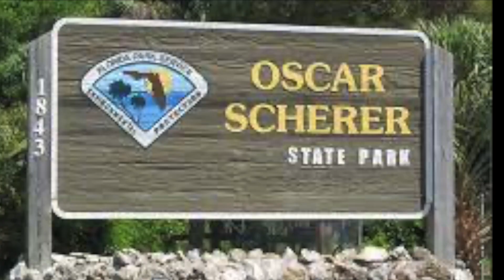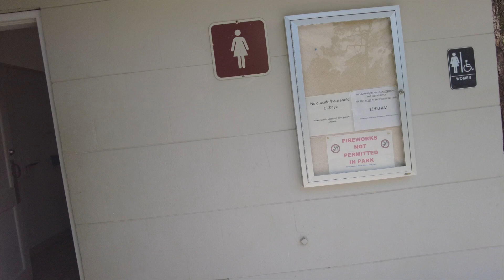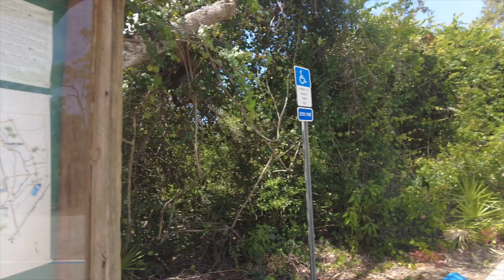Where are we stay now that our house has been destoryed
In this video we show you what camping has been like in the La Casa Community while we wait for our home to be completed.  We also take a look at Oscar Scherzer State Park Campground which is the nearest State Park Campground to us.